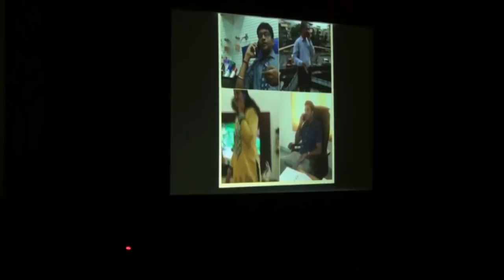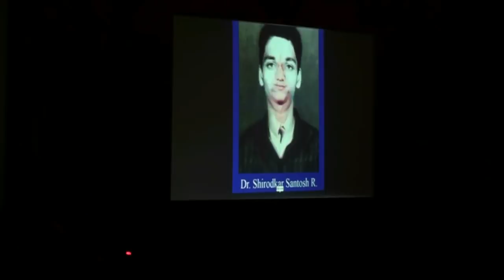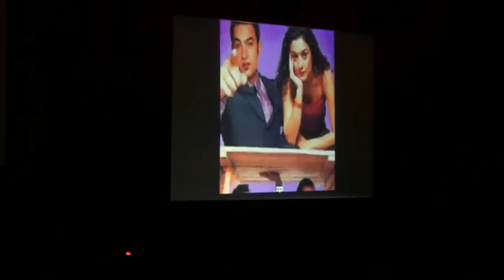CC performance, GMC 93 REUNION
opening performance of the core committee, incharge of the execution of the grand Silver Jubilee Reunion of 1993 batch, Grant Medical College, Mumbai, at Radisson Blu, Goa